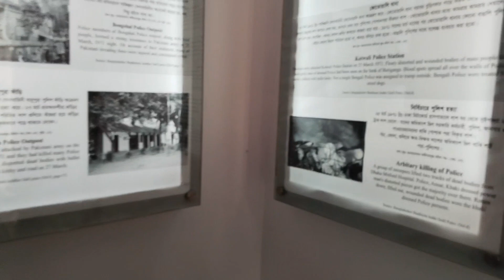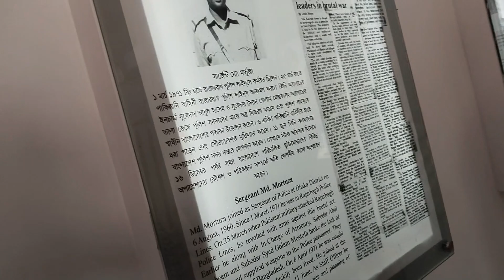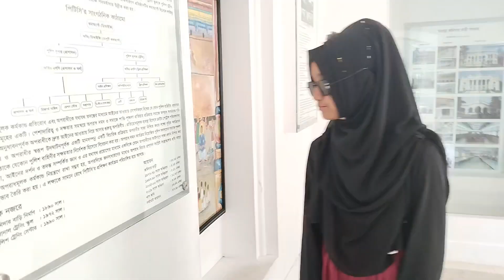টাঙ্গাইল রাজবাড়ীতে প্রেমিকাকে নিয়ে ঘুরলাম Tangail Rajbari with my lover